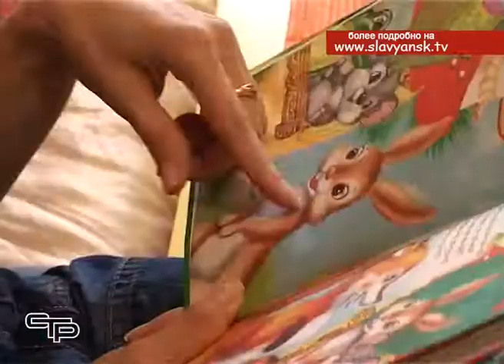Те, кто подарили жизнь – чем похожи все мамы